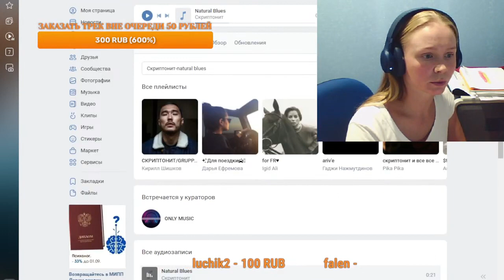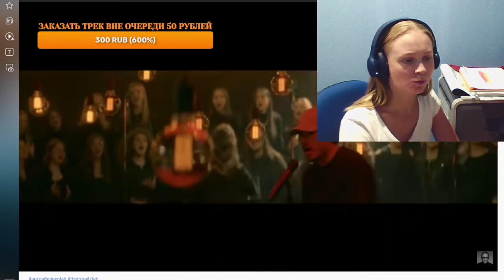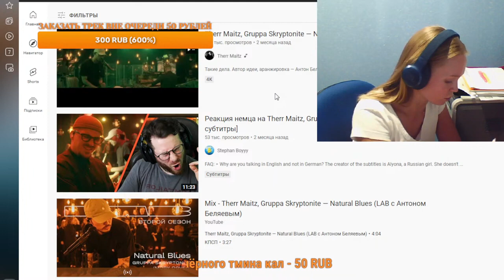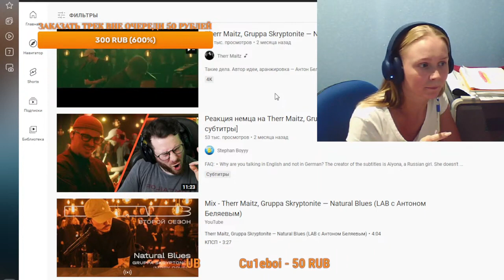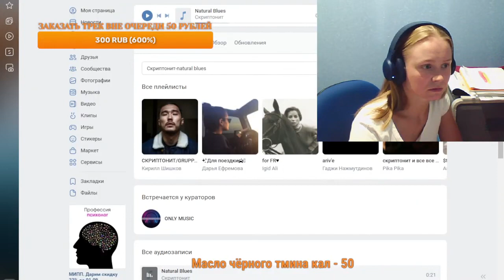Реакция на Therr Maitz, Gruppa Skryptonite — Natural Blues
Пройдя по этой ссылке вы можете